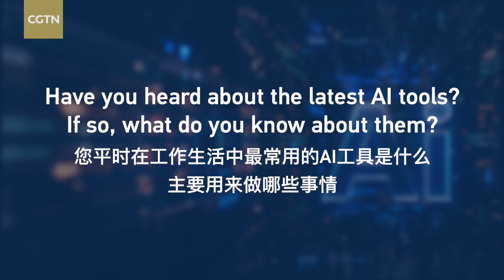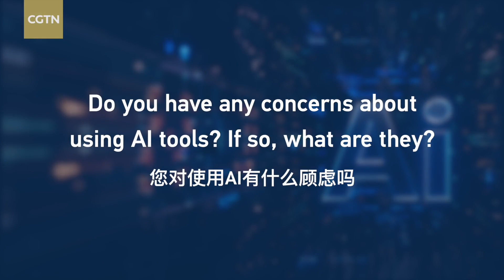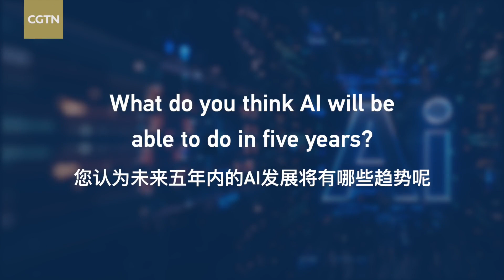AI Deep Dive: German residents share their thoughts on latest developments in AI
OpenAI released GPT-5, a highly anticipated new generation of its flagship ChatGPT, on August 7. This release highlights significant advancements in artificial intelligence as the global race for technology intensifies. With an increasing reliance on AI for everyday tasks, public opinion about its impact remains divided. Some view AI as a powerful tool that simplifies life and boosts productivity, while others express concerns about job displacement, misinformation and ethical implications.

CGTN Stringer took to the streets of Cologne, Germany – a country known for technological innovation and cautious regulation – to gather locals' thoughts on GPT-5. While some residents see it as a valuable resource for exploring unfamiliar topics, others voice concerns about data privacy. One resident said that AI can do both good and harmful things. "It will help us to be informed about the decisions we are making."